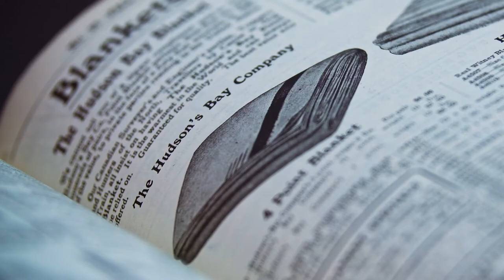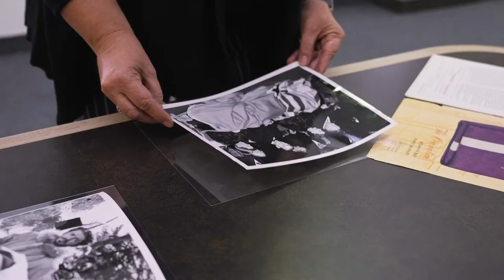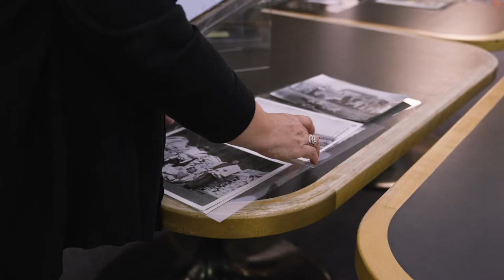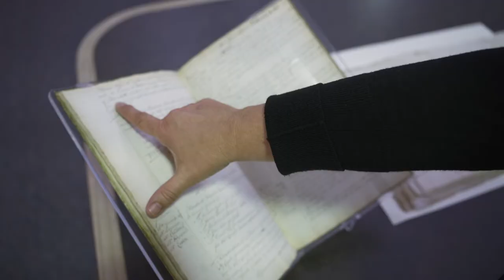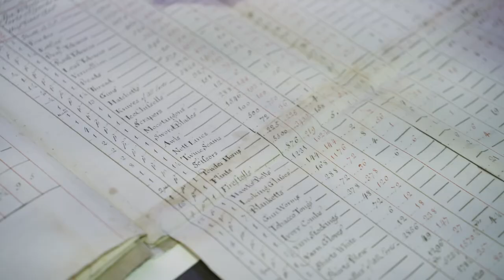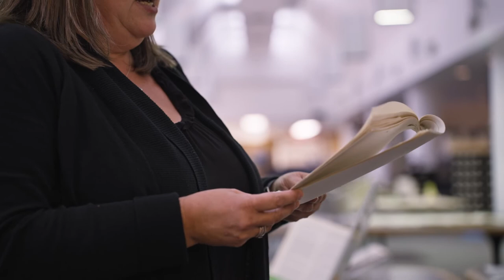HBC Point Blankets - Oral History with Kathleen Epp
The HBC Point Blanket Oral History Project aims to present a holistic narrative around the blanket that captures the complexities and diverse experiences with this centuries old item. Encouraged to share their truth, participants are unscripted and explore their connection to the Point Blanket and what it means to them.

Kathleen Epp is the Keeper of the HBC Archives in Winnipeg, Manitoba.